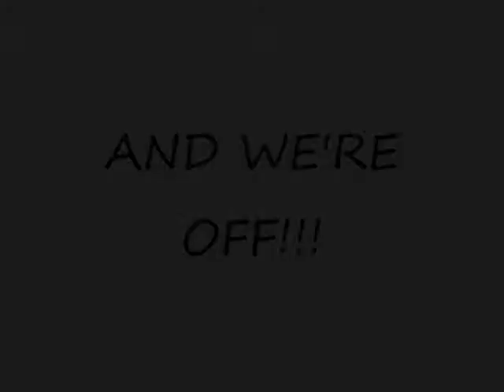KHII Sephiroth tutorial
A how-to video on defeating Sephiroth in Kingdom Hearts 2.